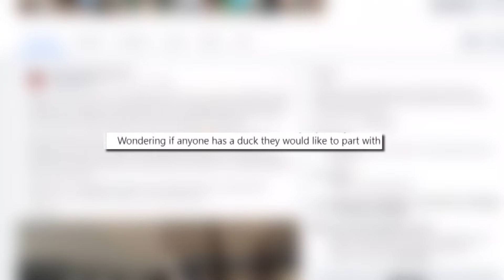Lonely duck gets two new friends through social media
Lucy the duck's owners used Facebook to ask if anyone knew any other lonely ducks.